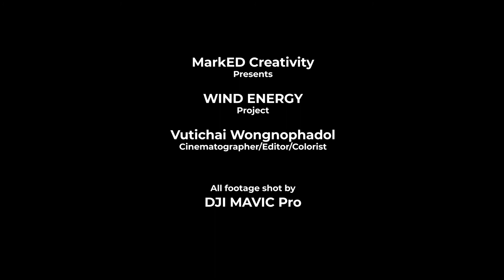Wind Energy By Drone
This is a video dedicated only for drone shots of Wind Energy site and community surrounded.

Drone/Editor: Vutichai Wongnophadol
Production House: MarkED Creativity